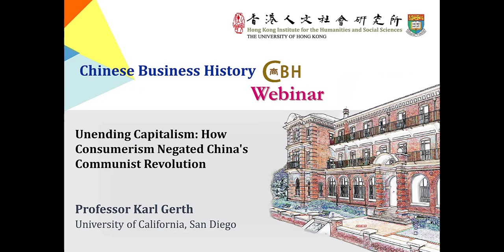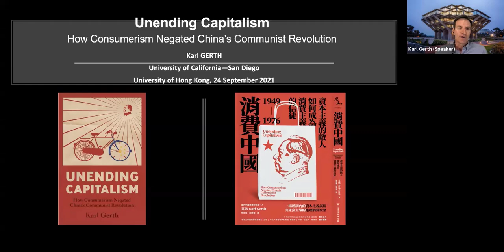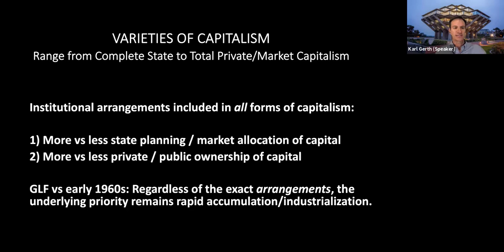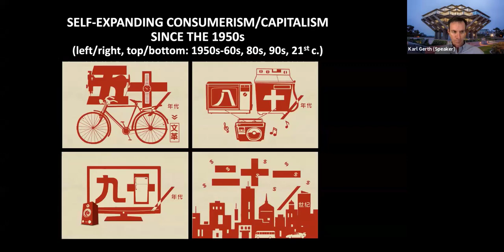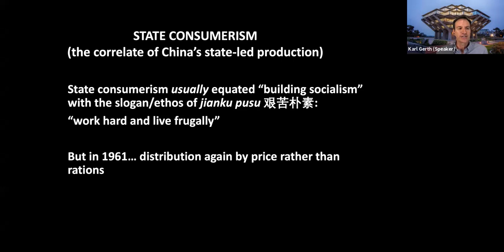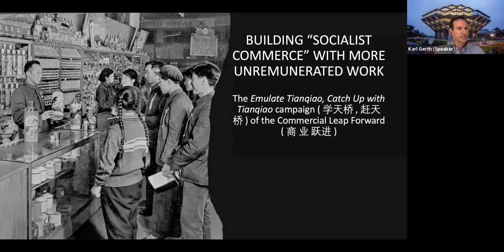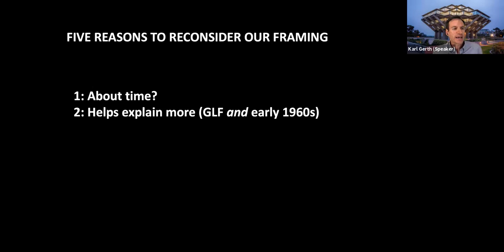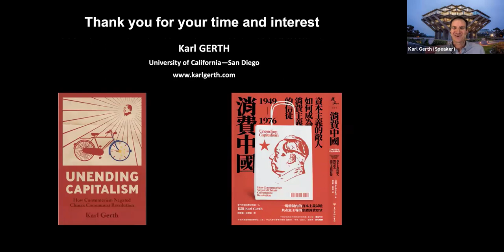Karl Gerth - “Unending Capitalism: How Consumerism Negated China’s Communist Revolution”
Chinese Business History Webinar:
Unending Capitalism: How Consumerism Negated China’s Communist Revolution

Speaker: Professor Karl Gerth (University of California, San Diego)